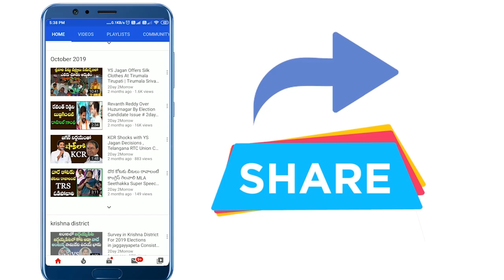TRS MLA Guvvala Balaraju audio leak | Etala Rajender | Huzurabad Bypoll results # 2day 2morrow